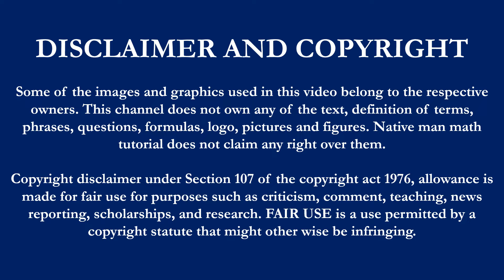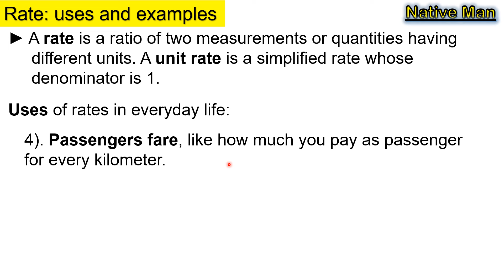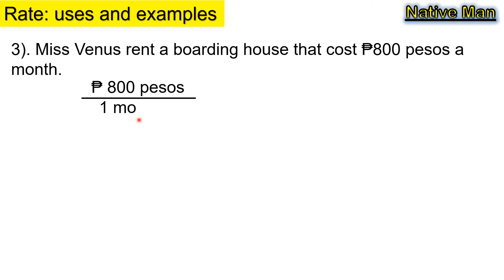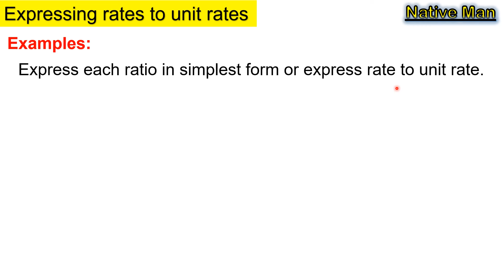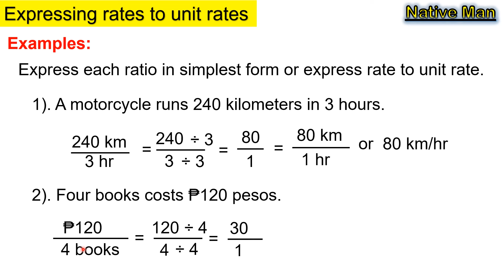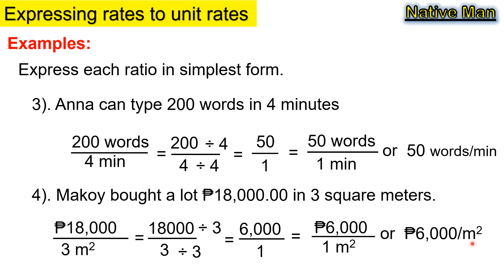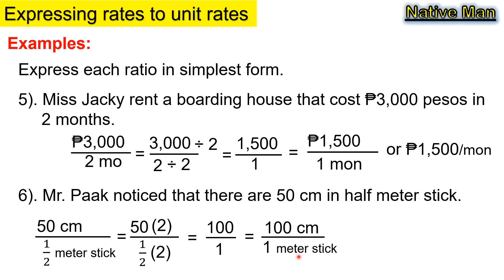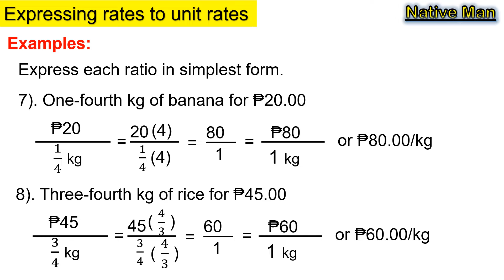Math 7 RATE and UNIT RATE, How to express rate to unit rate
This video lesson discussed how to express rate to unit rate. It also discussed difference between rate and unit rate. It presented examples of rate and examples of unit rate. It discussed the different uses of rates. This lesson was based on the matatag curriculum. competency of grade 7 math matatag curriculum.